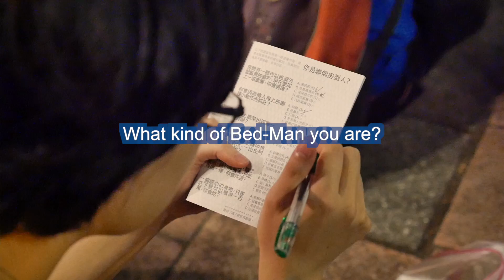You Can Sleep Here - Trailer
You Can Sleep Here by co-coism

Exhibition: 1st Oct.- 17th Nov. 2016
You Can Sleep Here Reunion: 2016/10/27 Thr. 21:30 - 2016/10/28 Fri. 7:00

This project is a “sleeping action”.
The starting point was an observation of social phenomena: the homeless. MOCATaipei is located at the junction of old Taipei city and new commercial area, so this community is full of the different view of the bright and dark sides. Therefore the concept becomes an open question and field research: how to share and use the public space in the different country, and who is the user of those spaces, especially Asian country.

1. GUIDEBOOK.
We are planning to make an environmental exhibition of showing
our archive which are recording and fielding the suitable sleeping locations around MOCATaipei and analyzing advantages and disadvantages of them.

The new target of M1 Singapore Festival is a new field research and a live exhibition:
A: Making maps of providing sleeping sites in Singapore for participants to sleep in public space.
B: Inviting people to think about what the public space is for.

2. REUNION (overnight)
We three artists act as three sleeping sheep/hosts to lead a “REUNION”: encouraging participants to encounter, sharing unforgettable sleeping stories, doing a “counting sheep song” movement, making an “anti-insomnia vow” by toasting mouth wash, and finding their perfect sleeping place.

You Can Sleep Here Reunion: 2016/10/27 Thr. 21:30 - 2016/10/28 Fri. 7:00

 - About Co-coism -
Co-coism is a multi-creator collective. The company was founded in 2016 by three theatre directors, Hung Chien-Han, Chang Kang-Hua, and Huang Ding-Yun. WE create theatre performances. Also, our core concept is cooperative/devised theatre perusing for horizontal consensus/deliberation, aiming to Live Exhibition, Responding Creation, New Media, Scenagraphy, Immersive Project, and Activism. We are planning to collaborate co-artists who have different background on the development and production.